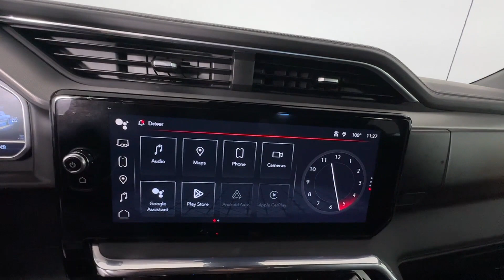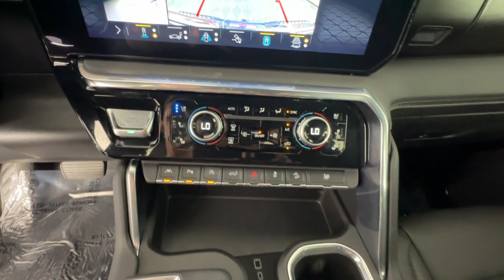2023 GMC Sierra 1500 Denali Clearwater, Tampa, St. Petersburg, Palm Harbor, Largo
2023 GMC Sierra 1500 Denali 3GTUUGED4PG237316 Video

With our large Pre-Owned Inventory, we have the car, truck or SUV you’re looking for!

All our Pre-Owned vehicles must go through a strict evaluation and meet our premium manufacturing standards to earn the Certified title. You can find even more information on our Certified Buick & GMC Inventory

Want to take a look at our current Pre-Owned Inventory Specials? Find a great model to take home at a special price

In the market for a brand new Buick or GMC?

This 2023 GMC Sierra 1500 Denali is full of phenomenal features such as:

Thank you for considering Crown Buick GMC as your premier Florida Buick & GMC dealer. We look forward to helping you with all your Pre-Owned car needs and hope to see you soon!